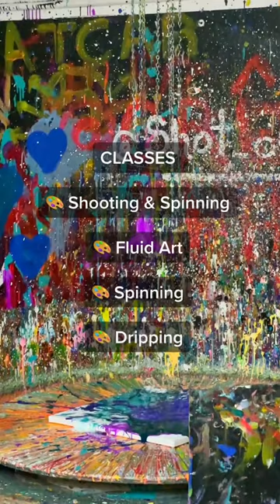Get creative at Shot of Art!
This experience got us feeling like Picasso! 👩‍🎨🖼️ Who are you taking with you to create your masterpiece?